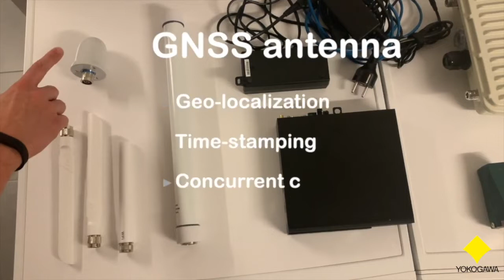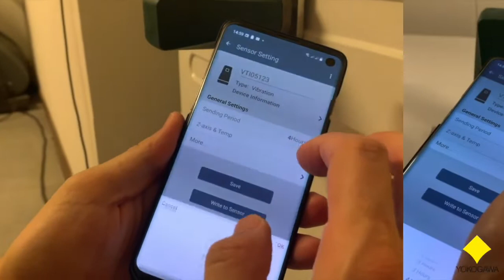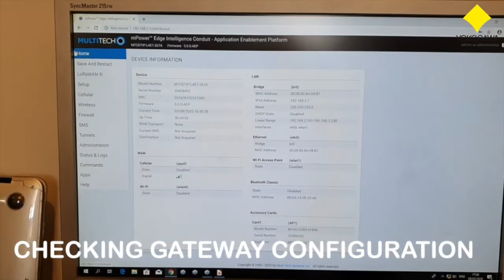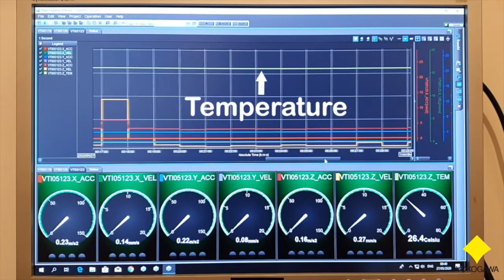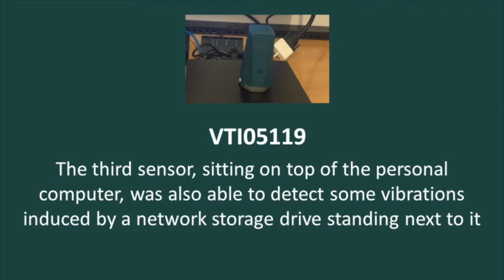A Taste of Sushi Sensor (incl. french subtitles)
Features of Sushi Sensors are ideal for predictive maintenance of plants, fundamental to get rid of patrol inspections and to avoid unexpected machine downtime, without the troubles  of a wired installation and with the minimum number of devices thus keeping the cost down. LoRaWAN® protocol allows long-distance communication: 7 km in open fields and up to 1 km in heavily congested facilities.

Les caractéristiques des capteurs sushi sont idéales pour la maintenance prédictive des usines, fondamentales pour se passer des inspections manuelles et pour éviter les temps d’arrêt inattendus de la machine, sans les problèmes de câblage et avec un minimum d’appareils minimisant ainsi les coûts. Le protocole LoRaWAN permet la communication longue distance: 7 km en plein air et jusqu’à 1 km dans des installations fortement encombrées.

Music
Artist: Eveningland
Song: Express